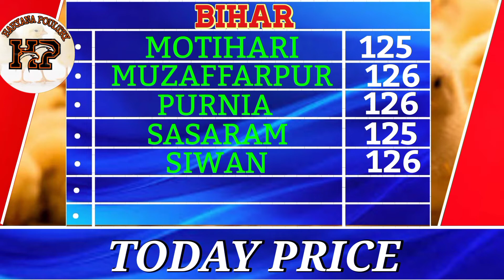March 20, 2022#today Rate poltry rate today Chikan rate today poltryratetoday# aaj thok bhav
video hailight   aajkapoltryretakyah chikenretatoday
broilerratetoday todaypoltryrate
poltry reta today
*poltry reta today
*chiken reta aaj ka
*chiken reta today
*broiler chicken reta today
*poltry chicken reta today
*chicken reta today up
*chicken reta today in panjab
*today broiler chicken reta in haryana
*broiler in west bengal
*today broiler in panjab
*broiler aur andon ka thok bhav
*broiler reta today in india
*What is the rate of chicken in India
*What is the rate of broiler chicken in Bangalore
*How much is 1kg of broiler
1kg murga reta today
what is FCR
murge ka Wight kse bdaye